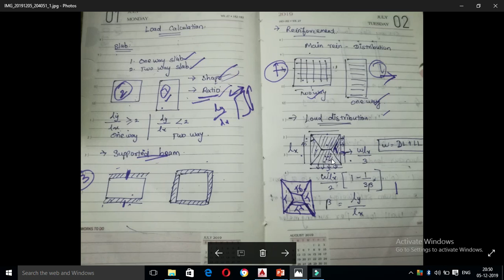civil concept-Types of slab in tamil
load distribution from slab and column load calculation in this video